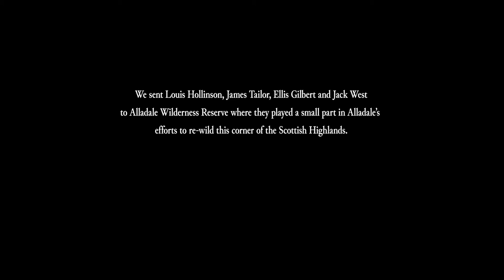'Into the Wild' | Introducing our partnership with Eden Projects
Today we take a step into the wild with our latest campaign inspired by journeys through the wilderness.

With fabric weights and a new Thermal Gauge System to meet any environment this drop lets you find your own path, wherever it takes you. Alongside the weather protection offered by the TG200, TG350 and TG500 outerwear, classic brushed fleeces allow moments of comfort and relaxation.

To launch this intrepid collection, inspired by its narrative of exploration and self-discovery, we set four adventurers a challenge: to trek through the wilderness and discover what it really means to embrace nature.

Starting on the streets of Inverness, they hiked into The Highlands, ending at the Alladale Wilderness Reserve: a project to re-wild 25,000 acres of stunning Scottish wilderness. Here they tested the new garments to the limit, learning about each other and themselves whilst discovering the impact reforestation can have on an entire eco system. By planting trees at the reserve, they proudly launch our own commitment to a more sustainable future.

We have partnered with Eden Projects in California, who empower indigenous populations to reforest their environments.  This provides employment and opportunity whilst returning land to a farmable state.

We have are committed to plant one tree for every order completed on nicceclothing.com.